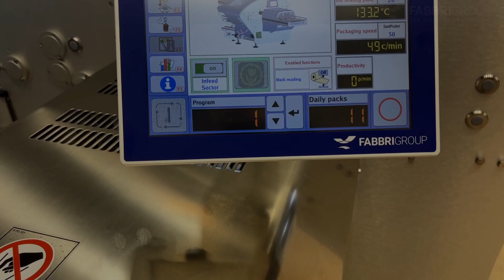Fabbri Automac Ultra Hybrid Fruit & Veg Stretch